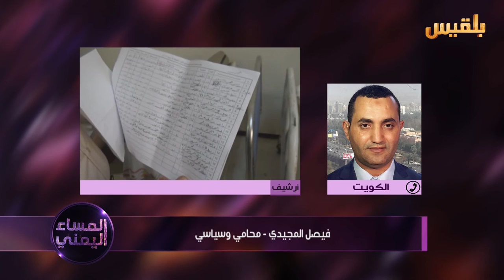المساء اليمني | مراوغات تحالف الإنقلاب.. الحاضر الأبرز في المشاورات | تقديم: آسيا ثابت